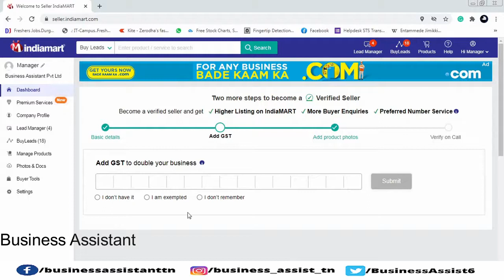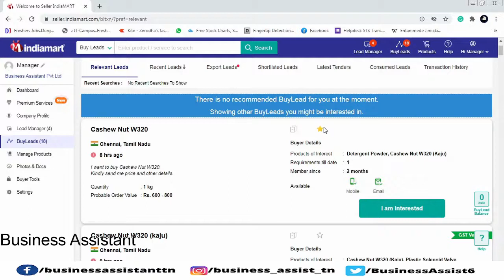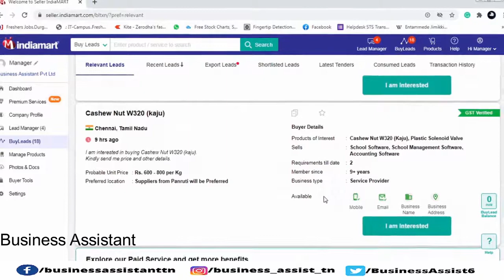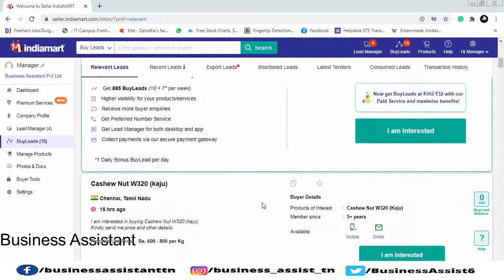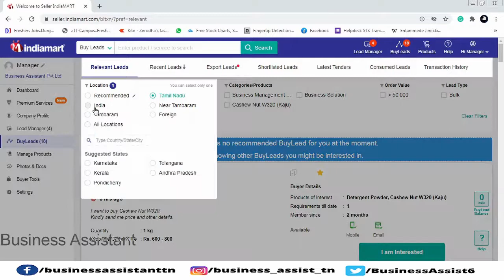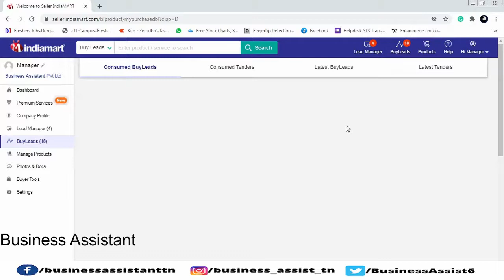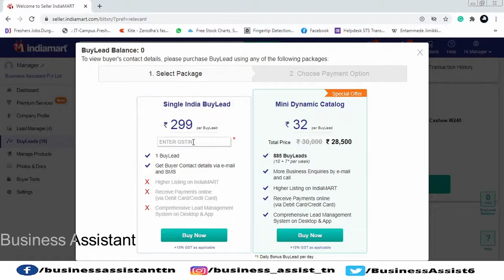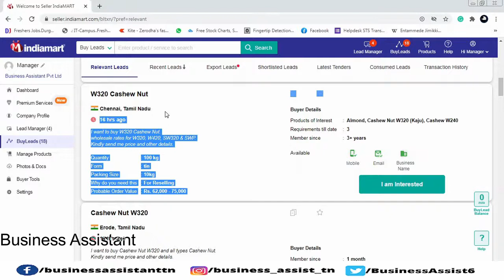IndiaMART Buy Lead's | Indiamart tutorial | Be on Successful Business man | Business Assistant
The Information Shared in this video as per my own understand depends on my research and observation of those content. I am not a person in work in any financial sector.   I am not a SEBI Registered person. before you step into that, think on your own and make your decision.

This Video  will guide to  IndiaMART  direct call & Lead's

IndiaMART InterMESH Ltd. is an Indian e-commerce company that provides B2C, B2B and customer to customer sales services via its web portal. The group began in 1996 when Dinesh Agarwal and Brijesh Agrawal founded the website IndiaMART.com, a business-to-business portal to connect Indian manufacturers with buyers. The company is headquartered in Noida, Uttar Pradesh, India.

IndiaMART is India’s one of the largest online marketplace, connecting buyers with suppliers.

The online channel focuses on providing a platform to SMEs, large enterprises as well as individuals.

Approximately 1.5 million suppliers registered in this portal and generating business from over 10 million buyers.

Alexa global rank: 405

Similarweb global rank: 1,211

Similarweb Indian rank: 61

Similarweb Category Rank in the world: 83

Indiamart traffic source from simiarweb:64.72million